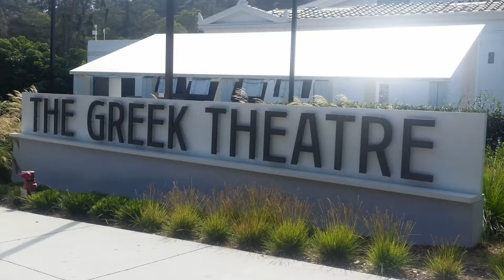The Greek Theatre